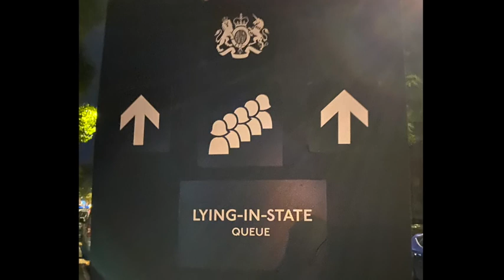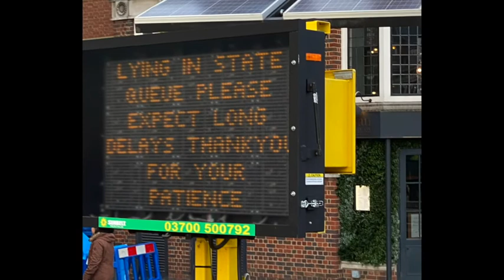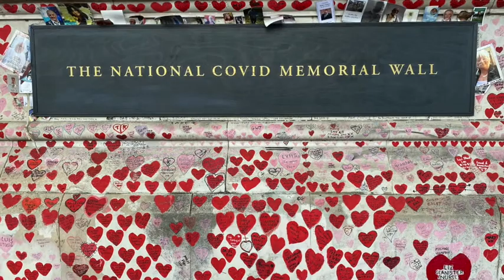The Queue - my experience of waiting in line to see the Queen lying in state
I wanted to do something to honour Queen Elizabeth II who had been such an excellent role model to so many, always carrying out her duty with style and dignity for 70 years. I joined theQueue at around 2am and spent just over 12 hours in line. People behind me had come from as far away as Torquay and Northumberland. The atmosphere was very convivial. This video is a compilation of my photos and thoughts as I waited. I've added time codes (of the actual time I was there) relating to my comments below. I met some lovely people in the queue, and it was a really memorable experience. It was a privilege to be able to feel a part of this historic occasion.

2.08 - The start of the queue in Southwark Park. Airport style zigzagging fences meant we walked many more steps.
3.33 - The first surprise was how often the queue stopped moving. We stood and waited patiently until we moved on again. It started to feel very cold when we stood still.
5.05 - this was the hardest part of the night. We were stopped in this zigzagged area for around an hour. The ground was muddy, so we didn't want to sit. Friendly security staff started to give out blankets. I noticed two people wearing shorts and tops - no coats. (Apparently it's a thing according to others in the queue - you only stop wearing shorts on 1st October!). Friendly stewards were giving out blankets.
6:11 - A young man stood on a wall and recited his poem. I was filming the other way, but captured his voice!
One of the hotels along the river was giving out very welcome free cups of tea and coffee.
7.20 - Meet Waheed! My queuing partner! He had worked in many of the office buildings we passed, and knew the names of all the bridges and landmarks we passed without needing to consult Google maps! He knew where all the best coffee shops were. He was very knowledgeable about London history too - a very interesting companion!
7.25 - It started to feel much warmer when we were sheltered by the buildings.
9.55 - The other queue - for the toilets!
10.50 - Selfie with wristband. We were told to take selfies showing us wearing our wristband, as some people had lost theirs and weren't allowed to continue.
11.03 - Joy and her friend, Dorothy. They managed the whole route with their walking sticks. (Joy told me later that they were allowed to skip the final 'maze'.)
11.13 - They asked if I wanted my photo taken with or without handcuffs!
11.19 - Chelsea pensioners chatted to people in the queue to help keep spirits up.
11.40 - The guys in shorts!
13.11 - Nearly there. Lots of medals on this chap.
We then had to switch off all phones and go through airport style security. All food and liquids had to be discarded. (A girl next to me had to throw away a big bottle of expensive perfume. She was gutted.) The blankets were collected for washing and re-use. Any unopened non-perishable food was collected for the local food bank.
14.31 - Caught the Changing of the Guard while standing on the steps inside Westminster Hall. Breathtaking inside. What a moving moment for me. A memory I will treasure.
(I walked a total of 24,731 steps in just over 12 hours! Partly because I was dropped at 'the queue' - and I had to walk for about 20 mins to get to the start of the queue in Southwark Park to collect my all important wristband!)
I slept extremely well last night, and I'm very stiff today! But today was a Bank Holiday in the UK, so I was able to relax at home with the Queen's Funeral on TV all day.